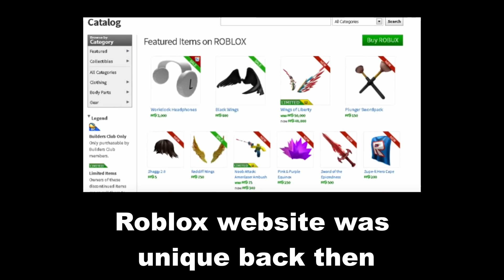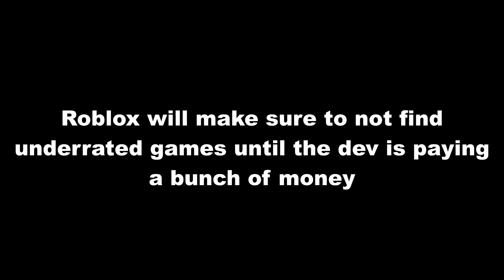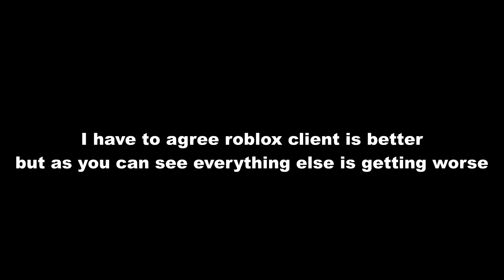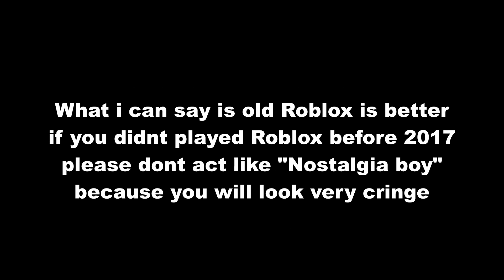Old Roblox or New Roblox